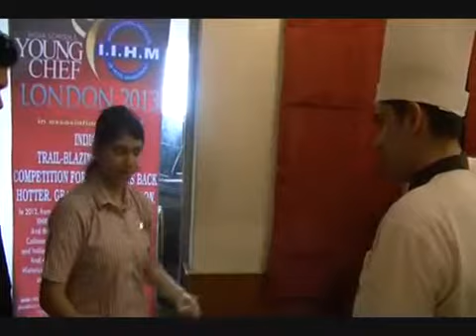Young Chef Pilot Episode Teaser